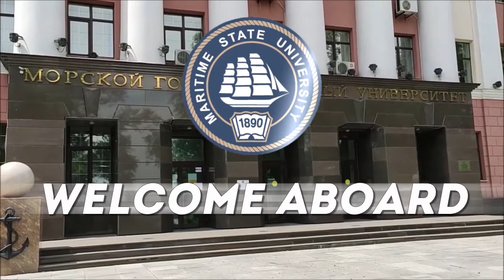MGU short eng